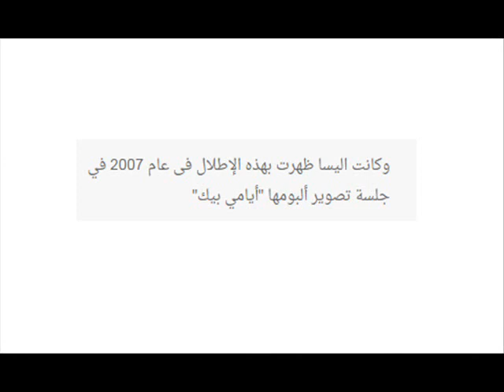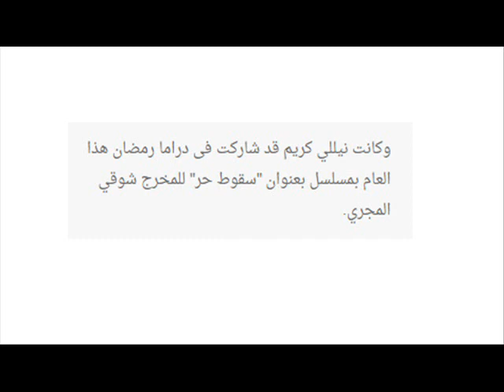شاهدوا نيللي كريم بنفس اطلالة اليسا هل هذا تقليد ام مجرد صدفة